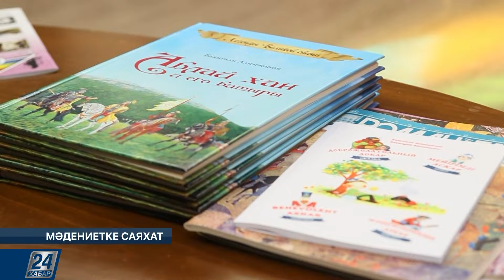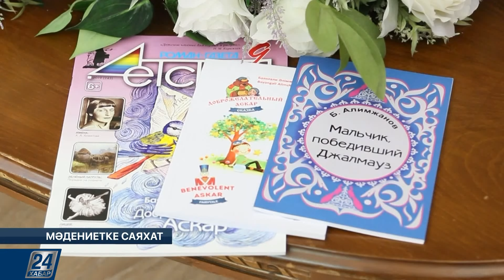Жазушы Баянғали Әлімжановтың шығармашылық кездесуі өтті І Мәдениетке саяхат